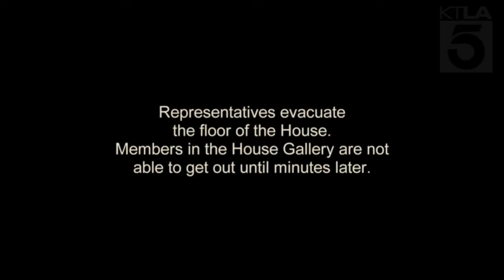Wake You Up